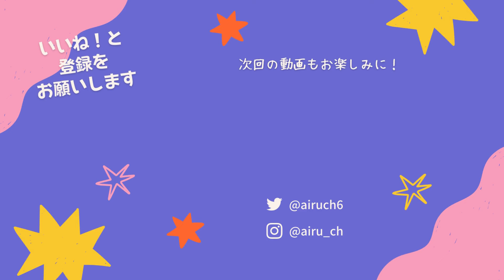新クッキー実装！クッキー強化！イベント第二章開幕！今回のアプデ内容をまとめて解説します！ついでにスキンガチャも回してみた！【クッキーラン オーブンブレイク】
TPLRQ9766